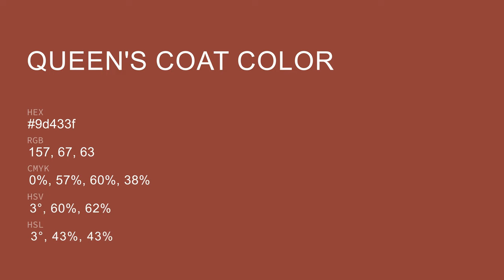Queen's Coat color 9d433f hex color - Red color - Cool color 9d433f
What color is Queen's Coat ? 9d433f hex color - Red color - Cool color 9d433f

Hex 9d433f Color Code is also known as Queen's Coat color.